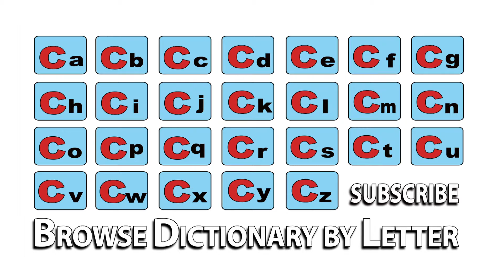Contravention - Meaning | Pronunciation || Word Wor(l)d - Audio Video Dictionary.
Contravention - watch the video to know the pronunciation & definition / meaning of the word.